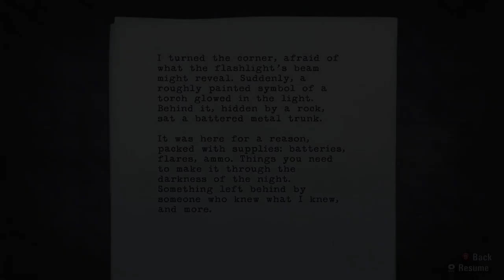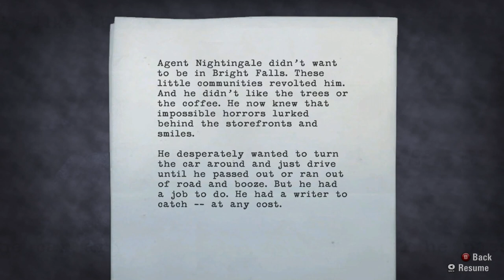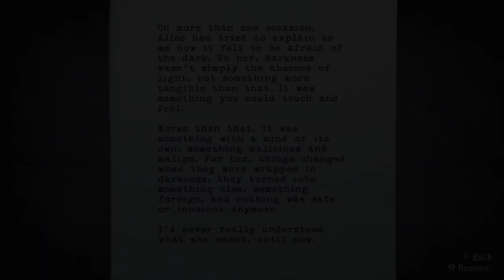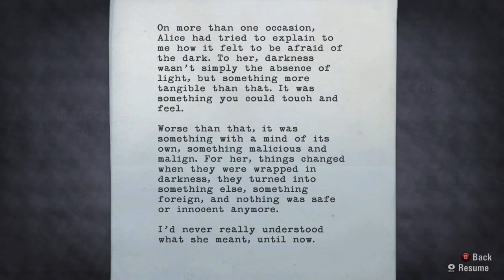What was the plan here? | Alan Wake [6]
We're finally meeting up with whoever kidnapped our wife, and he doesn't like the idea of Alan Wake having something to fight back with. So we're stuck on flashlight and flare duty until we can successfully punch him and ourselves off of a cliff. Like seriously. What was the plan?